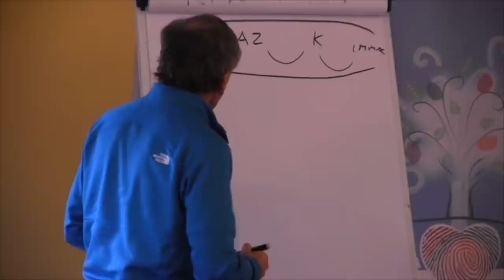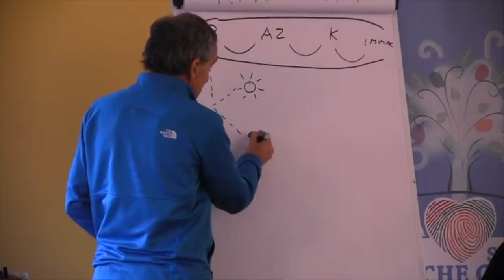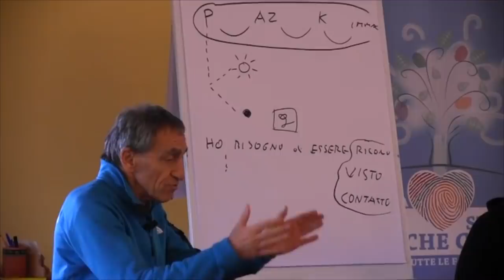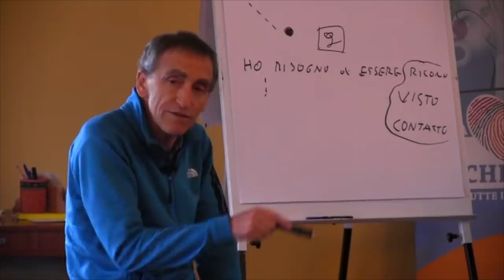La Struttura del mondo interno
Com'è l'essenza del nostro mondo interno?

Pensiero, azione, emozione, immagini. Si tengono insieme, ogni volta che ce ne è una ci sono tutte le altre.